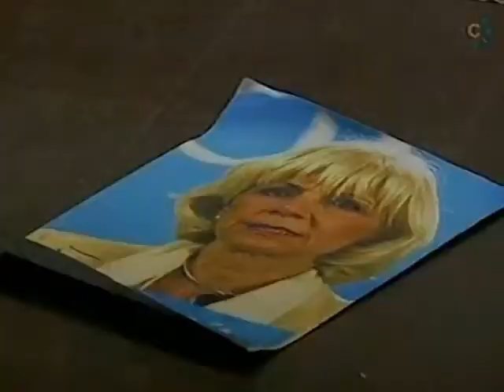Tema libre de la casa del terror de 'Los del real'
Tema libre de la segunda semifinal de 'Los del real', cuarteto finalista de 2007 de Manuel Jesús Morera que fue descalificado en la gran final por repetir un cuplé.

Las imágenes pertenecen a Canal Sur Televisión.